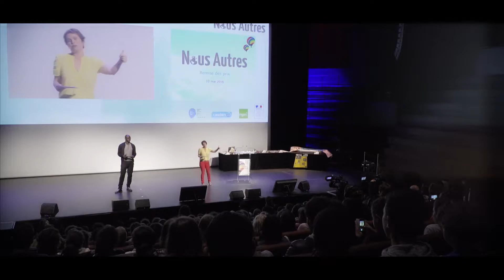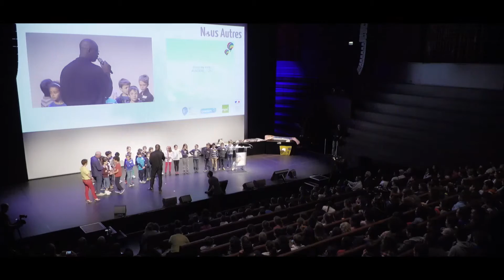Partenariat avec la Fondation Lilian Thuram - Casden Banque Populaire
La Casden Banque Populaire, en partenariat avec la Fondation Lilian Thuram et la MGEN, organise le concours Nous Autres 2016 ouvert aux classes de la maternelle à la cinquième, pour favoriser l'éducation contre le racisme.

Témoignage de Lilian Thuram, Fondation Lilian Thuram.